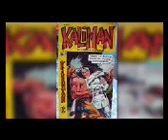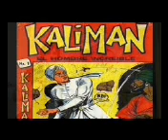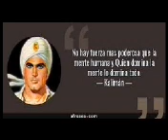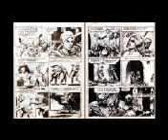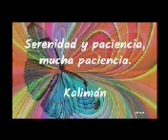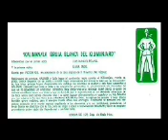97 La Bruja Blanca del Kilimanjaro Kaliranm